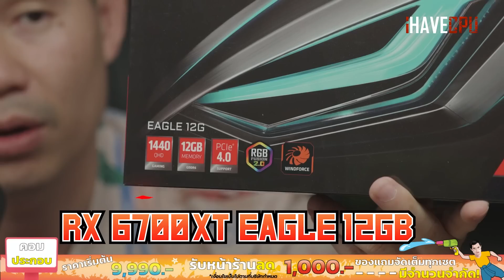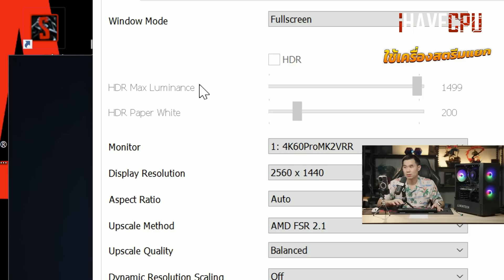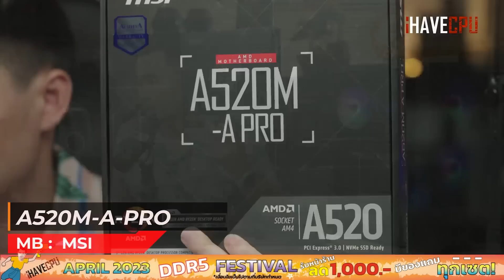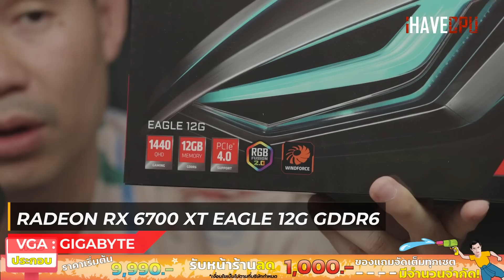คอมประกอบ งบ 26,490.- AMD RYZEN 5 5600 + RX 6700 XT | iHAVECPU คอมถูกเดอะซีรีส์ EP.150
โปรโมชั่นเครื่องทั้งหมด
SPEC
CPU : AMD RYZEN 5 5600 6C/12T 4.4 GHz TURBO
MB :  A520M-A-PRO
VGA :   GIGABYTE RADEON RX 6700 XT EAGLE 12G GDDR6
RAM : 16 GB DDR4 3200 MHz
M.2 : LEXAR NM620 250 GB
PSU : 650W(80+ BRONZE)
CASE : MONTECH X2
แถมฟรี : PREMIUM (ทิชชู่เปียก) iHAVEBABY WIPES
: THE LAST OF US PART 1 ( ลงทะเบียนรับที่ FACEBOOK : AMD Redteam Thailand )"
อัพเกรด RAM 32 GB +2,500.-
ชุดน้ำปิด 2 ตอน ENERMAX LIQMAX III 240MM เริ่มที่ +2,790.-
จอ 24 นิ้ว 100 Hz เริ่มที่ +3,590.-( COOLER MASTER GA241)
จอ 27 นิ้ว 165 Hz เริ่มที่ +5,190.-( DAHUA LM27-E230C)
- ปรับ 2K MaxSetting+FSR Balance​ 110-130FPS

- ปรับ Full HD MaxSetting+FSR Balance​ 110-130FPS

- ปรับ 4K MaxSetting+FSR Balance​ 65-90FPS

- ปรับ 2K Very High

- ปรับ 4K Very High

- ปรับ Full HD Very High

- ปรับ 2K MaxSetting+FSR Balance 70-85FPS

 ปรับ Full HD MaxSetting+FSR Balance 90-100FPS

- ปรับ 2K EXTREME 95-120FPS
- ปรับ Full HD EXTREME 125-140FPS
- ปรับ 4K EXTREME 55-70FPS0

🔴Hogwarts Legacy
- ปรับ​ 2K Ultra+FSR Balance
หมู่บ้าน Hogsmeade = 70-100FPS

- ปรับ​ 2K Ultra
หมู่บ้าน Hogsmeade = 55-65FPS

- ปรับ 2K Very High+FSR Balance+Ray Tracing High 65-90FPS

- ปรับ 2K Very High+FSR Balance 90-130FPS

🔴Cyberpunk 2077
- ปรับ 2K All High (Texture Medium)+FSR Balance 90-110FPS

- ปรับ Full HD All High (Texture Medium)+FSR Balance+Ray Tracing ON,Reflections  50-75FPS

- ปรับ 4K All High (Texture Medium)+FSR Balance+Ray Tracing ON,Reflections  30FPS

- ปรับ 4K All High (Texture Medium)+FSR Balance 50-60FPS

- ปรับ Full HD All High (Texture Medium)+FSR Balance 115-150

- ปรับ 2K Ultra+FSR Balance​ 85-110FPS
- ปรับ 2K Ultra+FSR Balance​ 75-90FPS

🔴Apex Legends
- ปรับ 2K MaxSetting 150-210FPS

🔴Son Of The Forest
- ปรับ 2K High 75-90FPS

​- ปรับ 2K All​ High (Texture Ultra)+FSR Balance​ ในเมือง 110-135FPS

- ปรับ Full HD All​ High (Texture Ultra)+FSR Balance​ ในเมือง 110-130FPS

- ปรับ 4K All​ High (Texture Ultra)+FSR Balance​ ในเมือง 70-75FPS